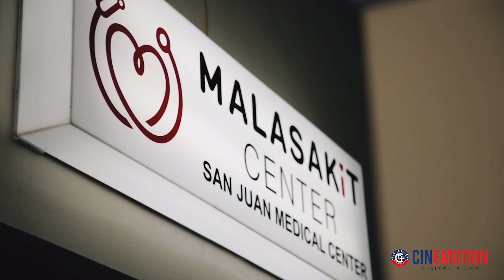VOICES THAT CARE (Official Music Video)